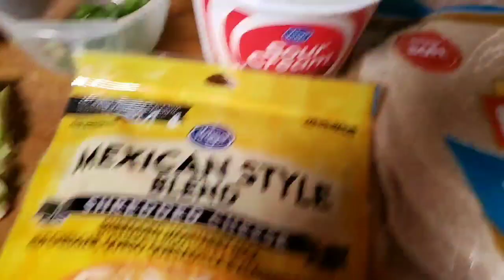Overstuffed Burrito Mukbang and Storytime.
I don't know how to roll a burrito so it's on the struggle bus. I'm built like a pinball machine so I'm going to try to move more...and some other nonsense.